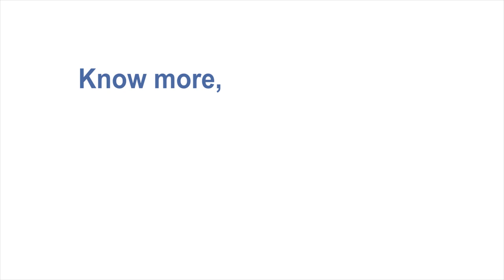How does ASEAN view the Indo-Pacific?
Lynn Kuok discusses ASEAN's Outlook on the Indo-Pacific and Indonesia's enthusiasm for the term.